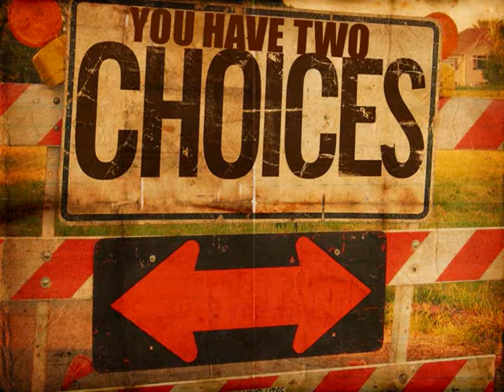Two Choices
There are the only two options that Christ gave us for eternity. Listen as Dr. Coram explores these options.